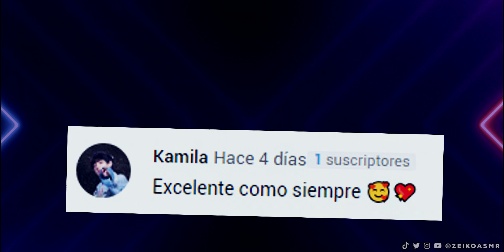TAG de los FAVORITOS en ASMR Español ► Susurros para dormir | Zeiko ASMR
Las preguntitas:

- Color favorito:
- Animal favorito:
- Actror favorito
- Equipo de fútbol favorito
- Jugador de fútbol favorito
- Película favorita
- Cantante femenina favorita
- Cantante masculino favorito
- Jugador de selección favorito
- Banda o grupo favorito
- Fruta favorita
- Verdura favorita
- Libro favorito
- Serie favorita
- Bebida favorita
- YouTuber favorito
- Canción favorita
- Princesa Disney
- Comida favorita

Recuerda usar auriculares 🎧

¡Nos relajamos pronto! 😴